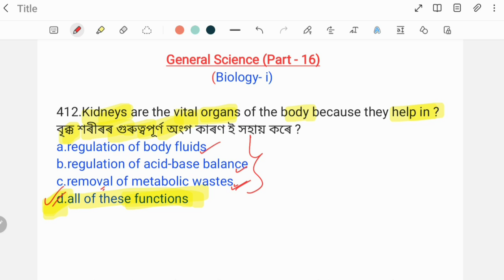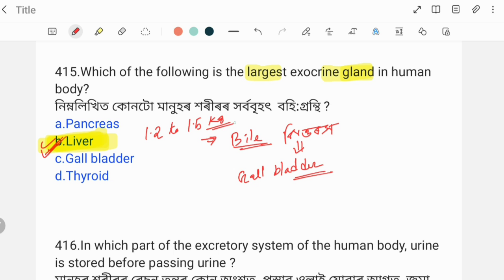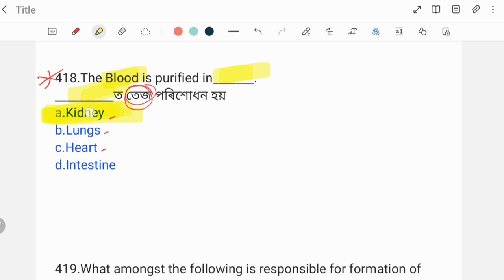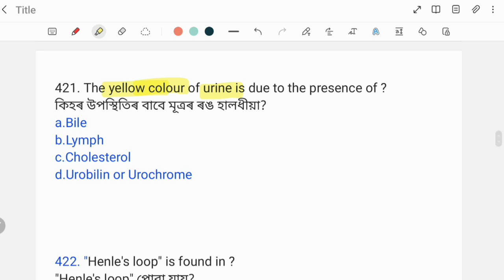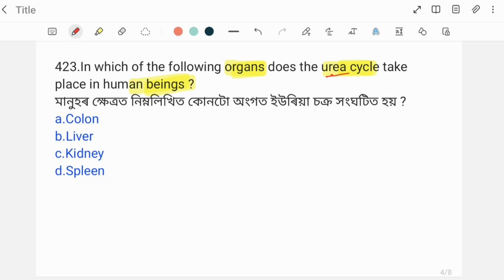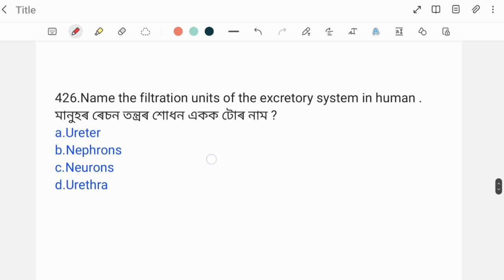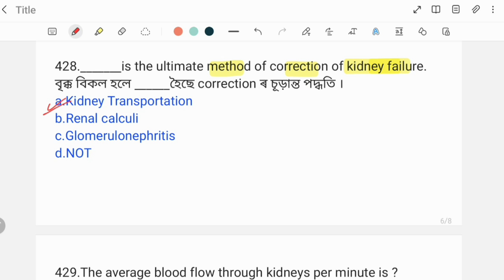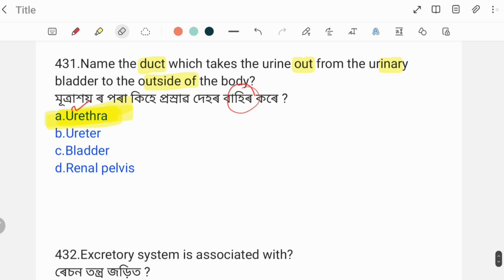(Class-16) 500 MCQ on General Science Biology for ADRE 2.0 & Assam Police/TET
500 MCQ on General Science Biology for ADRE 2.0 & Assam Police/Assam TET